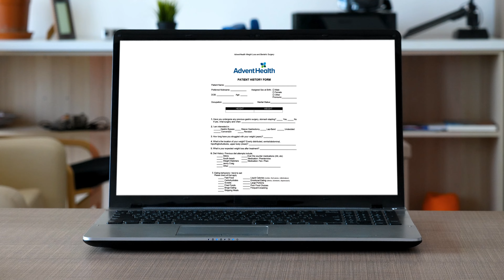Dr. Bello Welcome Video